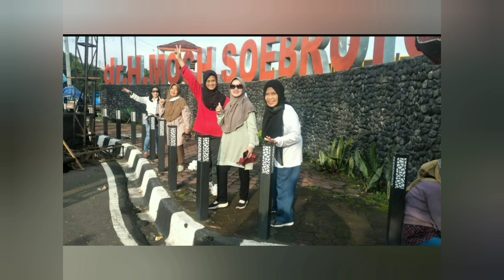Garden Tour To Watu Putih.Borobudur . Magelang